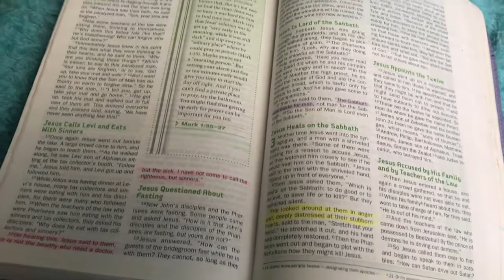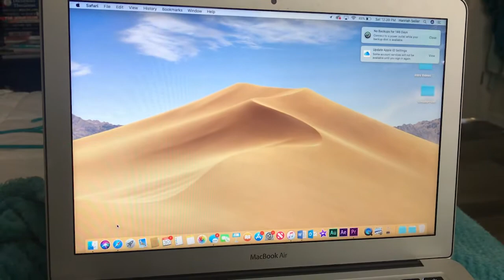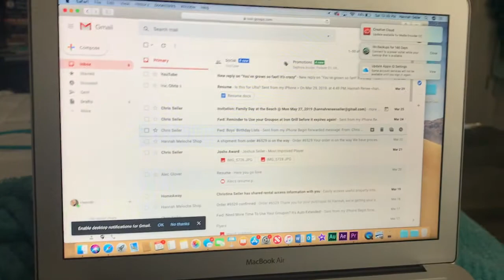DOING SELF CARE ACTIVITIES FOR AN ENTIRE DAY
I'm sorry this video is a day late, but I hope you guys enjoyed it! Shoutout to PerksofAnnie for the video idea

Instagram & Tik Tok: hannahreneebanana
Poshmark: hannahrenee1319
VSCO: Hannah Renee